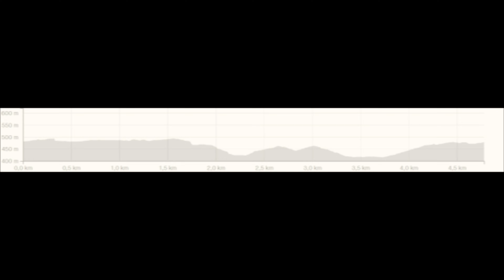Reconocimiento XCO Penas de Rodas 2022 🚴‍♂️🚴‍♂️ I Iván Amenedo I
Hoy en este video encontrareis un vídeo de reconocimiento de la quinta prueba de la Copa Galicia de XCO 2022.

La prueba se celebrara el próximo sábado día de 14 de Mayo.

Donde nos esperaba un circuito de 4,78 kilómetros con unos 163 metros de desnivel positivo.

 Un circuito muy trabajado, que cuenta con unas subida exigente por la pendiente que tiene donde la pendiente media roza el 13%. Y unas bajadas exigentes donde la técnica del corredor va a ser esencial.